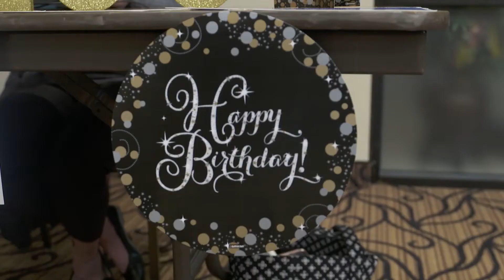Evansville woman celebrates 100th birthday with second COVID-19 vaccination